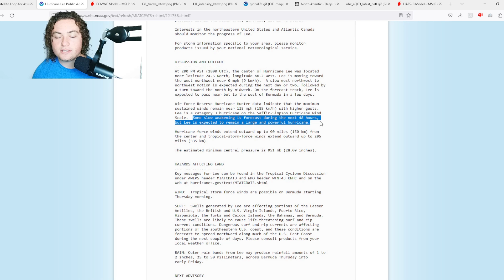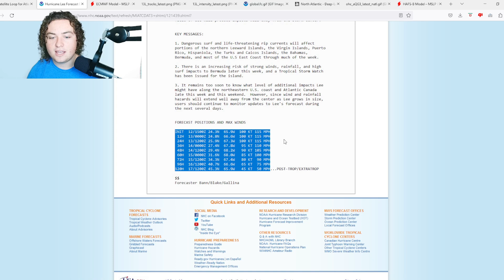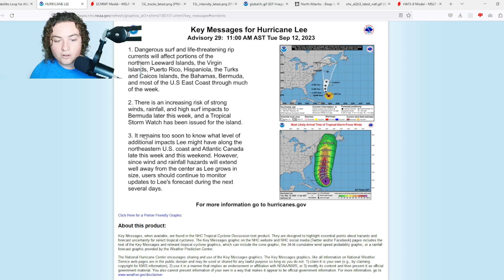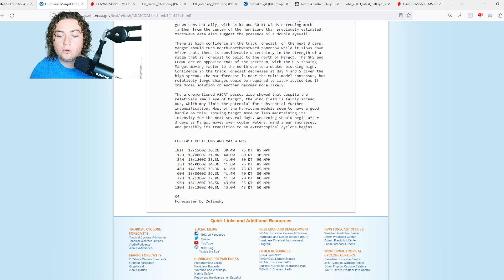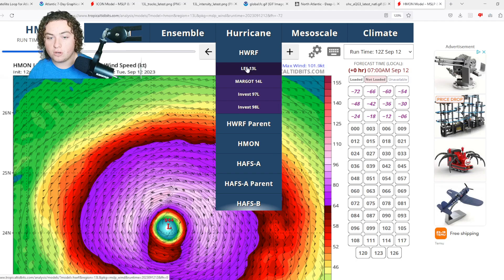80% Chance Of Development! Invest 98L To Rapidly Develop! Hurricane Lee Approaching New England!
Hurricane Lee has rapidly intensified in the Atlantic Basin of the Atlantic Ocean! It currently has winds of 115 MPH and a pressure of 951 mb. The current track is WNW at 6 MPH based on satellite imagery and an anticyclonic High near the Antilles. Will keep you updated.

Invest 98L currently has an 80% chance of development in the MDR today as it is rapidly organizing and is expected to potentially strengthen into a hurricane!